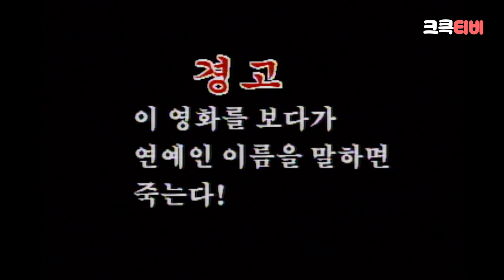[크큭티비] 크큭정주행 : 개그콘서트 FULL VOD | ep.16 | KBS991225 방송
▶출연자정보: 전유성, 김미화, 심현섭, 김대희, 김준호, 김지혜, 김경희, 백재현
▶회차정보:
16회 (*1999년 12월 25일 방영)